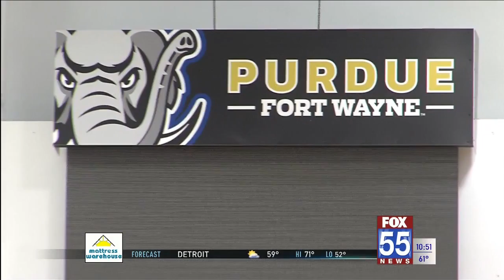Purdue Fort Wayne Men's Hoops opens practice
The Purdue Fort Wayne men's basketball team opened practice for their 2021-22 campaign on Tuesday.